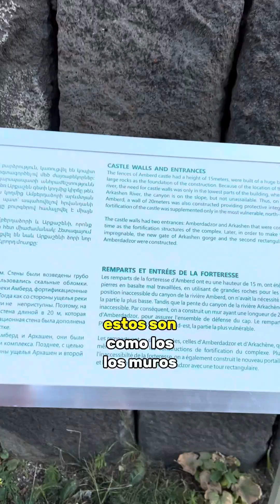🇦🇲Viaje a ARMENIA 🇦🇲VLOG 4 || Gyumri, el monte Aragats y Amberd 🏰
Paseamos por las calles de la segunda ciudad más grande de Armenia, gyumri luego subimos a la montaña más alta aragats y visitamos el castillo de Amberd , nos espera toda una aventura hoy 🤩🙌🏼
SÍGUEME por Ig: @soyhayani para enterarte de todas las novedades 😜